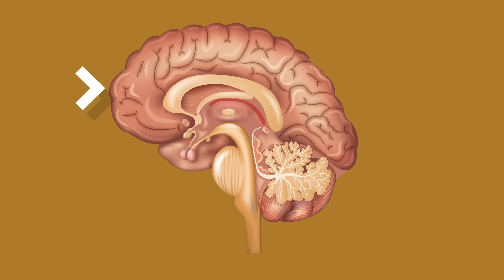What is Executive Function - How it Relates to ADHD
This is part one in a series of videos talking about managing ADHD symptoms with medication. Because ADHD can be thought of as a disorder of executive functioning so understanding this is an important lead in to making behavioral changes.

Executive function is a set of cognitive or thinking skills that are responsible for
• Planning, organizing and prioritizing
• initiating actions
• Self-inhibition
• Self-monitoring your behavior
• being able to shift your attention between tasks
• Working memory

The control for your executive functions occur in the frontal part of your brain that includes the frontal lobes and other structures such as the basal ganglia which are further down from the lobes. Executive function is also controlled by your pre-frontal cortex.

There are many conditions that could impair your executive functioning. Some of these are depression and a traumatic brain injury. A traumatic brain injury occurs when you have an injury to your head that disrupts your brain tissue. Alcohol temporarily impairs executive functioning. And if you have a stroke that occurs in the frontal part of your brain, you can have trouble with some of these functions.

The stimulant medications like Ritalin and Adderall used to treat ADHD work to increase dopamine in the pre-frontal cortex. But even with medication, many people are still left with difficulties managing some of these functions. Cognitive behavior therapy focuses on managing some of these executive skills.